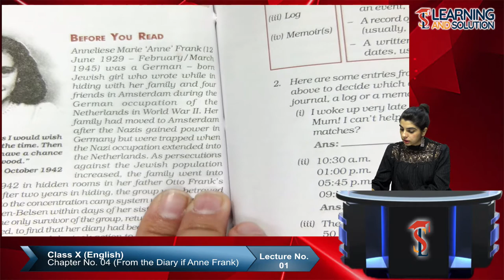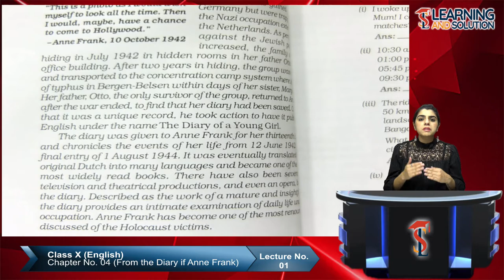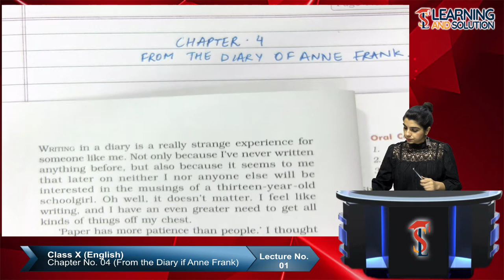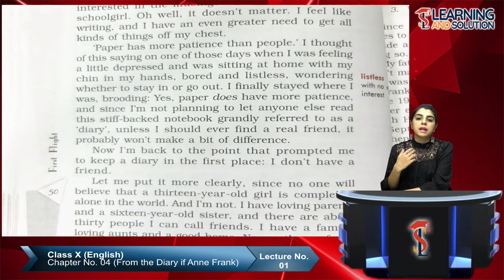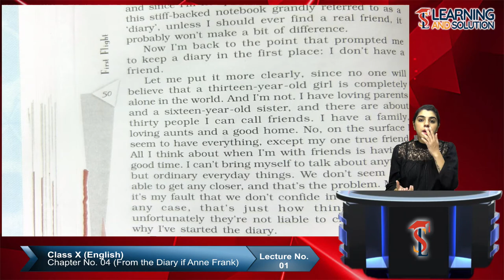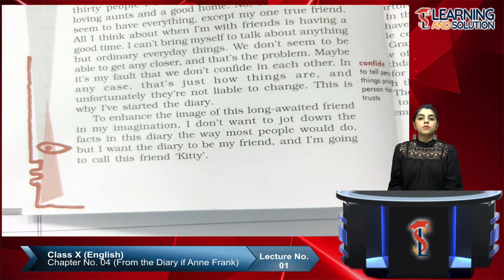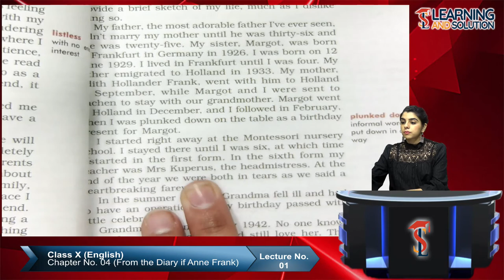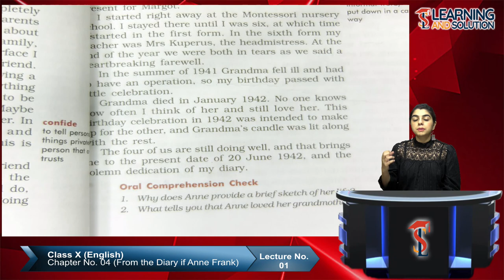Class X - English || Chapter 4 || Lecture 1 || From The Dairy of Anne Frank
Class 10 From The Dairy of Anne Frank First Flight English Chapter 4 Explanation  By Anandita mam.

Also See our website for full course of Class X